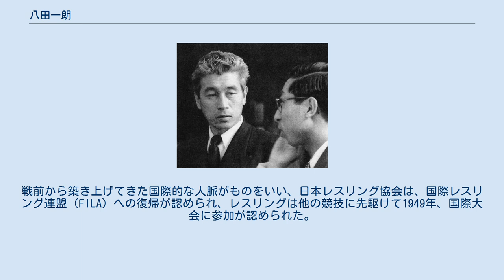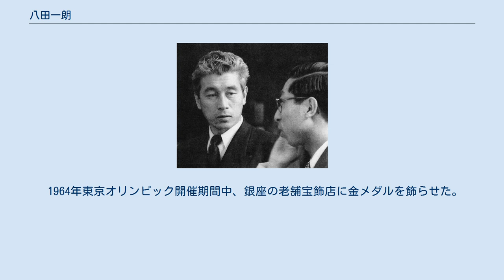八田一朗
八田一朗（左）と三笠宮崇仁親王（右） 八田 一朗（はった いちろう、1906年6月3日 - 1983年4月15日）は、日本のレスリング選手・指導者、政治家。
日本レスリング界の父であり、参議院議員も務め、また東京オリンピック招致にも尽力した。
広島県安芸郡江田島町（現・江田島市）出身。
 父親が海軍兵学校の教官だったため幼少時代を江田島で過ごし、その後父親の軍港地への転勤で呉、佐世保などで育つ。
旧制開成中学校に入学するが旧制海城中学校に編入学し早稲田第一高等学院を経て1932年早稲田大学政治経済学部を卒業。
同郷の織田幹雄は早稲田の一学年上にあたる。
 早大在学中の1929年、所属した柔道部がアメリカ遠征を行うが、レスリングに敗北。
負けたことで1931年、八田は同志数名と大学にレスリング部を創設した。
これが日本のレスリングの始まりである。
レスリング部創設に時間がかかったのは、柔道家でありながらレスリングを重要視するなど、船来かぶれの異端者と周囲の迫害が激しかったためである。
当時、八田は体育協会から派遣されて嘉納治五郎の秘書をしていたが、嘉納からは「レスリングを始めるのもよいが、五十年かかるよ」と言われたという。
八田は嘉納の言葉を宝物のように心にとどめた。
八田の晩年の弟子・松浪健四郎 は、「生まれ故郷の柔道界に敵対心を持ち続けることで、己の闘志を鼓舞させ、不退転の決意を持続させることができたのではないか」と述べている。
 1932年4月、八田は同志と共に「大日本アマチュアレスリング協会」を創立する。
しかし体協には認められず、他にオリンピック目当てのレスリング団体が雨後のタケノコのように名乗りを上げ、他団体のけん制によって妨げられたが仲介者により「大日本アマチュアレスリング協会」と講道館派と「大日本レスリング協会」の三団体から2 - 3人ずつが出場するという折衷案で体協の公認を得て、同年のロサンゼルスオリンピックに出場。
しかし八田以下6人の柔道高段者がいずれも敗北。
このころはまだレスリングは柔道の亜流との考え方が強かったが、八田は柔道とレスリングの違いをはっきり認識、単身アメリカに渡りレスリング修行。
帰国後、早大の大隈講堂の隅にレスリング専門道場を作った。
これで日本レスリングの基礎が固まった。
 先のオリンピックによる敗北で、そのためだけに結成された他の団体は自然に消滅し「大日本アマチュアレスリング協会」だけが存続して今日の日本レスリング協会 に発展した。
 二度に渡る兵役、6年余を中国で従軍、除隊を経て戦後、日本レスリング協会第3代会長（1946年4月 - 1983年4月）。
40年近くの長きに渡り会長を務め、その強烈な個性とカリスマ性で日本を世界に互して戦えるレスリング王国に築き上げた。
戦前から築き上げてきた国際的な人脈がものをいい、日本レスリング協会は、国際レスリング連盟（FILA）への復帰が認められ、レスリングは他の競技に先駆けて1949年、国際大会に参加が認められた。
アメリカスポーツ界を見学した織田幹雄の助言を受け1950年、日米対抗試合開催。
それまで力まかせの日本レスリングにアメリカから学んだ技が加わり、日本レスリングは急激な進歩を遂げた。
 1953年「自分の敵は許さない」「自分の邪魔は切って捨てる」狷介な八田に対してボイコット事件が起きた。
早稲田出身の八田は役員も早稲田OBで固めたため、慶応や明治のOBから反乱が起った。
しかし反乱は失敗に終わり、以後は完全に八田の天下となった。
八田は自分の主義は変えないため、息子ともよくぶつかった。
八田自身、著書で「私の即決主義での説明不足もある。私は俳句をやるが、俳句というものはすべて省略でいく。だから、私の言動も、誤解を招くのだろう」と話していた。
八田は高浜虚子の近所に住み、虚子に師事したことから、大家・虚子の空気を吸ったという意味で、句集『俳気』を出していた。
 1954年、世界レスリング・フリースタイル選手権大会東京が招致され、八田も監督として日本チームを率いた1952年ヘルシンキオリンピックでは石井庄八が戦後初となる金メダルを獲得したのを始め、金5個を量産した1964年東京オリンピックを筆頭に、オリンピックで金20、銀...